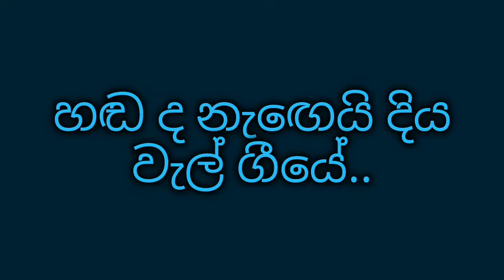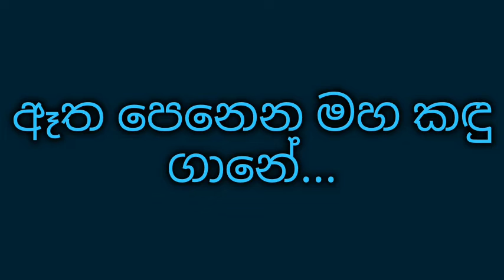Mangala dinaye karaoke මංගල දිනයේ රස මධු පානේ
ලතා වල්පොල සහ අමිත් වල්පොල

මංගල දිනයේ රස මධුපානේ
ඉව කළ කොමලිය කුලගෙට එනවා
කුලගෙට එනවා..
කුලගෙට එනවා..
Subhavitha gee
ඇගේ සිනාවේ හඬට අතු පුරා
රිකිලි සැලී මුළු ගම්මානේ
කුසුම් වැසි වසියි ගම්මානේ...
මිහිර ලබා පෙම් රහස් කිය කියා
හඬ ද නැඟෙයි දිය වැල් ගීයේ..
Subhavitha gee
සීතල වතුරේ කුමුදාකරයේ
ඇයගේ දිගු නෙත් පිළිබිඹු වෙනවා
පිළිබිඹු වෙනවා...
තුරුලු වුණාවේ වලාකුළු එතී
ඈත පෙනෙන මහ කඳු ගානේ
සිහින් තරඟ ජල තලා මත නැඟී
ඇගේ සෙනෙහෙ රසයට යාවේ...